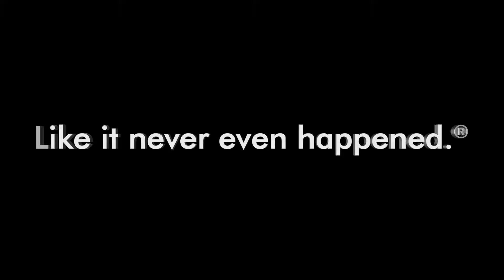When the things you care about most are on the line.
SERVPRO of Mount Clemens / New Baltimore
Faster to Any Size Disaster
Residential and Commercial Restoration and Cleaning Services

As a trusted leader in the restoration industry, SERVPRO of Mount Clemens / New Baltimore provides 24-hour emergency service and is dedicated to being faster to any size disaster. We can respond immediately to your emergency and have the expertise to handle your restoration or cleaning needs.